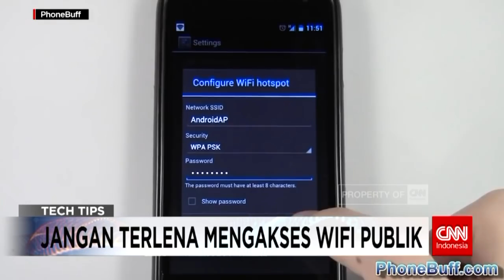Tips Bagi Fakir WiFi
Bagi anda yang kerap menggunakan akses wifi publik demi menghemat data internet, ada sejumlah hal yang harus anda diperhatikan, terutama soal keamanan.
Berdasarkan data yang dirilis oleh Kaspersky Lab, menggunakan wifi publik beresiko terhadap peretasan

Like & Follow Facebook:
CNN Indonesia

cnnindonesia